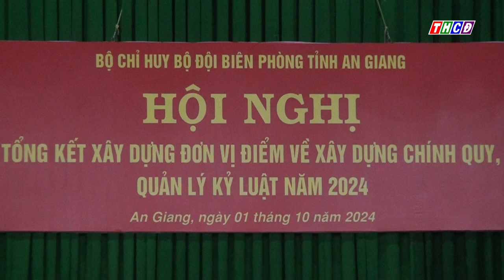Bộ đội Biên phòng tỉnh An Giang thực hiện tốt công tác xây dựng chính quy, quản lý kỷ luật